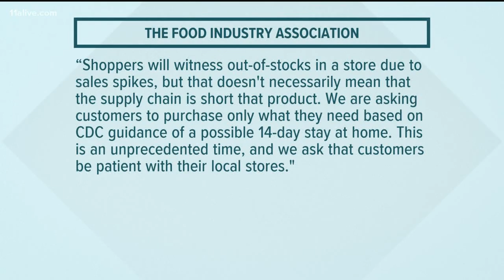Experts: Don't rush to the store and buy more than you need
Organizations in the food industry are asking the public to avoid panic buying during the coronavirus pandemic.